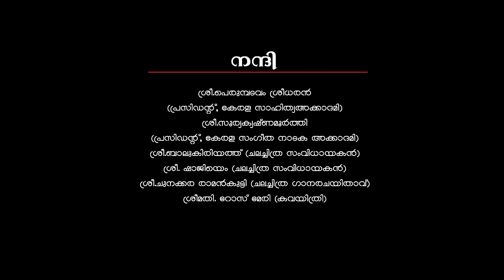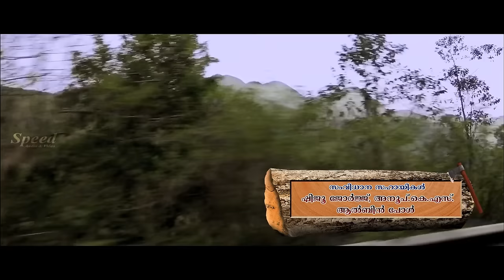Maramkothi Malayalam Full Movie | Indrans | Tini Tom | Mamukkoya | Sreejith Ravi | Poojitha Menon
The film is centered around a group of common people who fight hard for land and nature. After the withdrawal of British powers from India, a sizeable portion of land came under the possession of landlords which made the conditions of local folks pity. When the cruelty of landlords increased, many tenants were forced to leave their land, which included a five-year-old boy along with his family. But unnatural incidents were awaiting when he returned to his own land after a long time. He had to face difficult situations and circumstances which led him to raise his voice against the prevailing social evils.
Crew: Baby Thomas (Director), Sinu Sidharth (Director of Photography), Mathew T Itty (Music Director)
Cast: Poojitha Menon, Sreejith Ravi, Tini Tom, Indrans, Mamukkoya